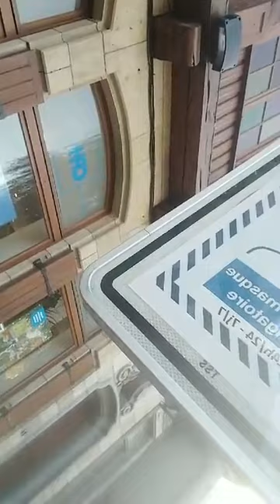Ce matin, 3 heures de marche - 2